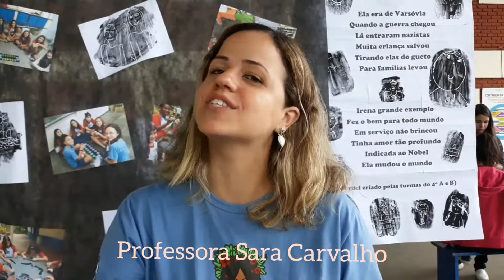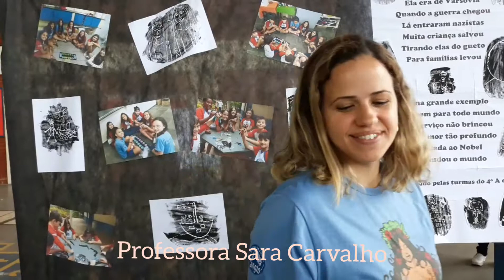Depoimentos projeto Brincando de Cordel Sara Carvalho Minas Gerais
Depoimentos